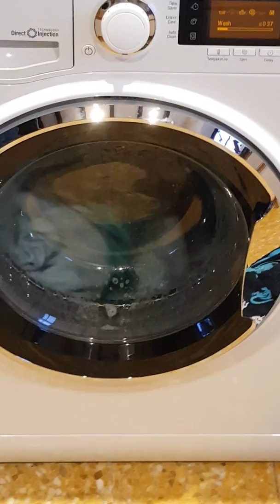Hotpoint ultima Anti stain turbo 45PT1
30c
1000rpm